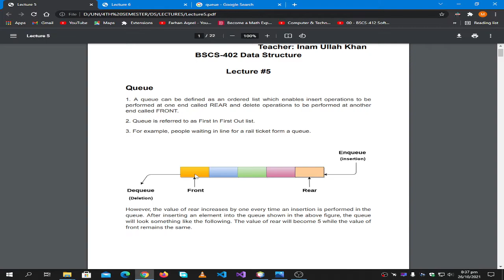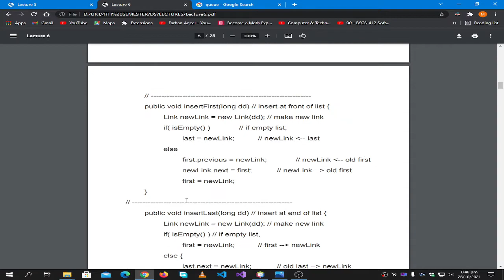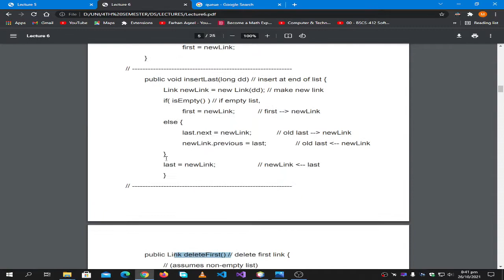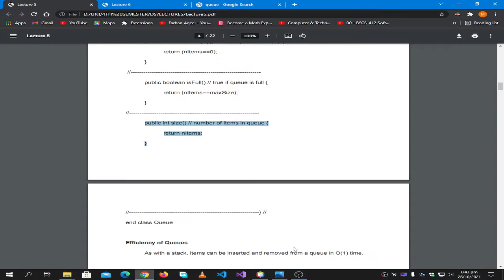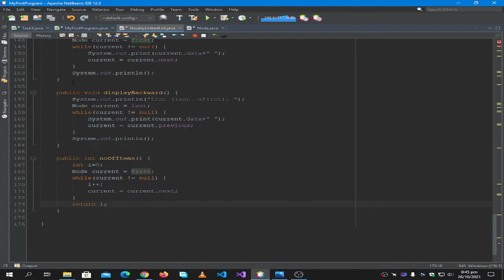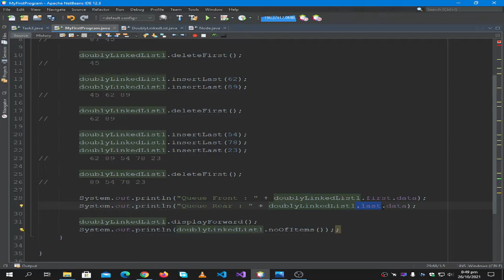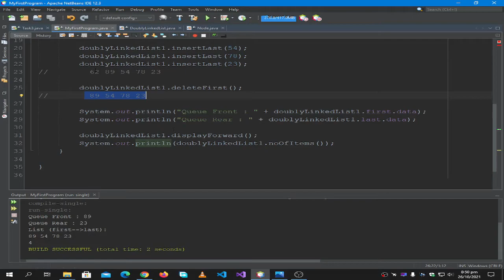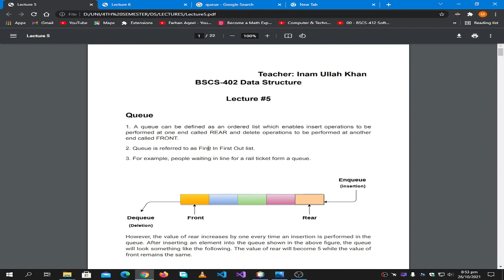| Queue Using Linked List DSA Revision 26-10-2021 | 4th Semester | UBIT CS 2020 |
Queue Using Linked List DSA Revision 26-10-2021.